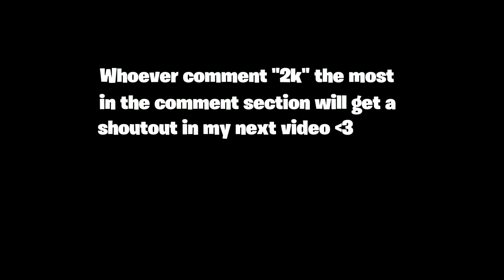Night Show 🌙 (Fortnite Montage)